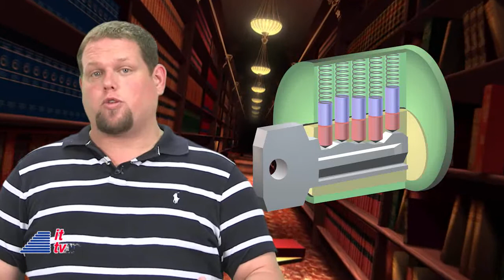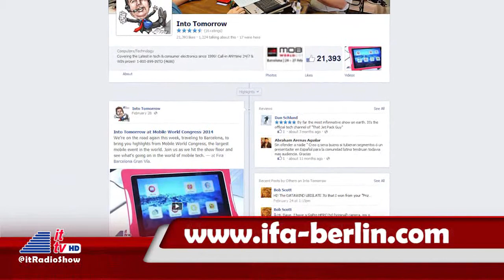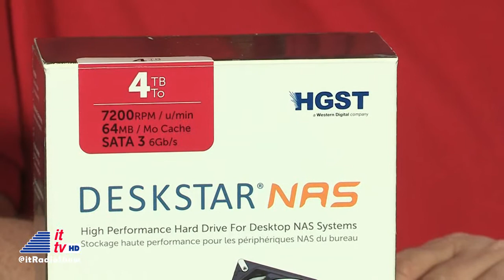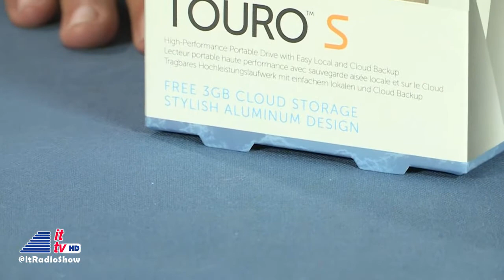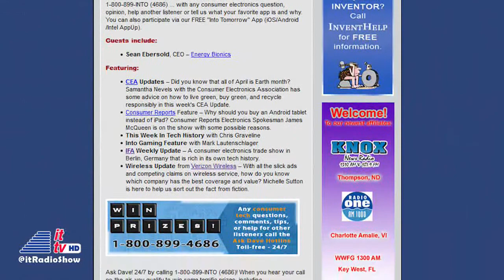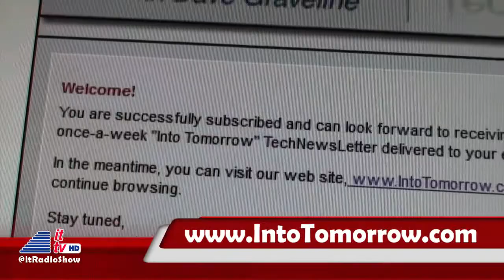ITTV: 05-02-14 Update (HGST Hard Drives/TWITH)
You can never have enough hard drive space. But with so many on the market, how do you decide which is best for you? Ken Higgins from HGST joins us this week to show us a couple of their new drives. Also, Chris takes us back into yesterday with "This Week in Tech History", reminding us of the birth of a well-known tech company.